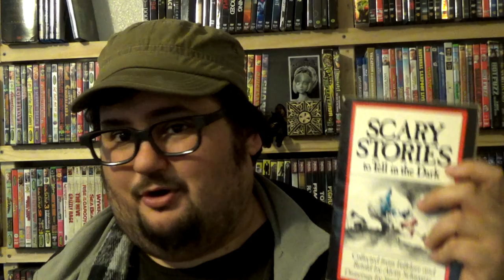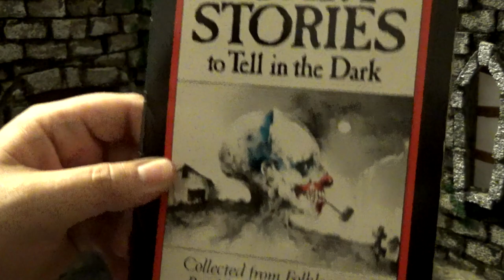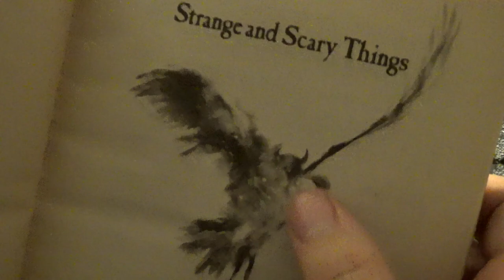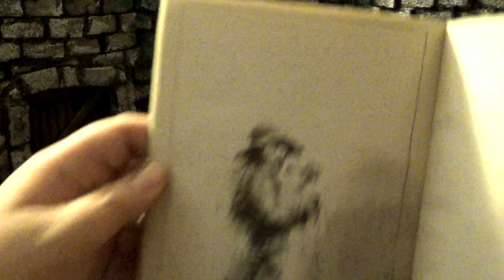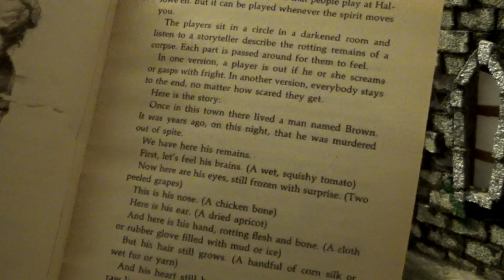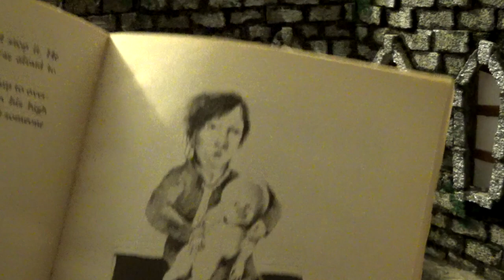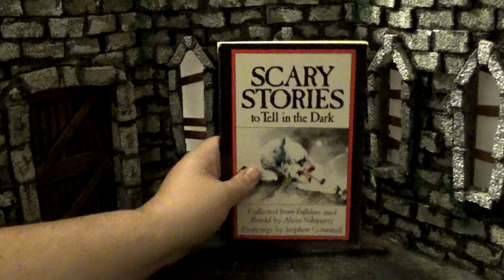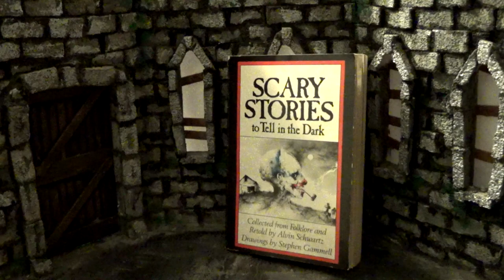Zach Reviews Scary Stories to Tell in the Dark (Illustrated Anthology Horror) The Movie Castle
Today Zach from The Movie Castle takes a look at Scary Stories to Tell in the Dark. It is from 1981. It was written by Alvin Schwartz with art by Stephen Gammell. It is an anthology horror collection of folklore.

Chapters/Contents:
0:00 Intro and Main Review
7:03 A Look at the Release
9:33 Aaaaaaaaaaah
11:07 He Heard Footsteps Coming Up the Cellar Stairs
11:48 They Eat Your Eyes They Eat Your Nose
13:46 Other Dangers
14:51 Aaaaaaaaaaah 2
16:10 Notes Sources and Bibliography
17:02 Final Thoughts